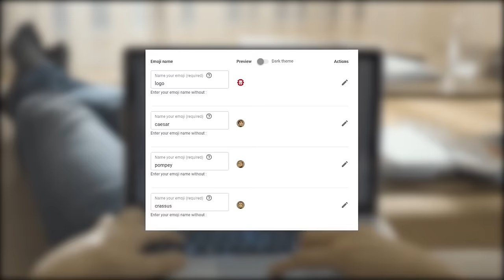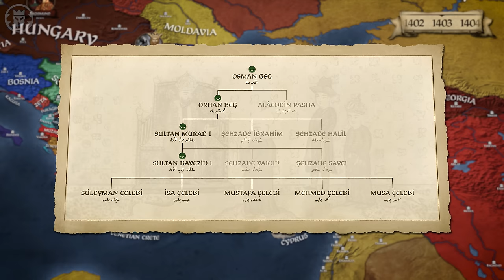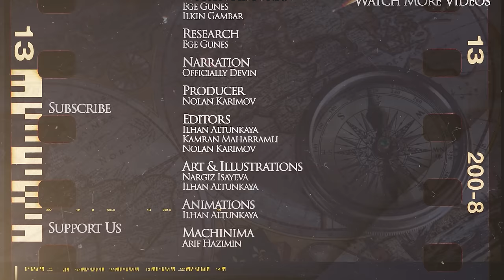Civil War That Almost Destroyed the Ottomans - Animated Medieval History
Kings and Generals began remaking its animated historical documentary on the history of the Ottoman empire with the early rise of the Ottoman beylik under Osman I. In the first video we covered the early origins of the beylik, its status among the Muslim states in Anatolia and its early clashes against the Eastern Roman (Byzantine) Empire at Bapheus and Dimbos in 1302 (youtu.be/Xfb9fIMzuRw). The second episode showed how a tiny beylik became a regional power with the continued battles against the Byzantine empire and other states, including the siege of Prusa (Bursa) between 1317 and 1326 and the battle of Pelekanon of 1329 (youtu.be/JPAK3stgMBU). As the Ottoman entered the Balkans, they had to face the Serbian Empire and the Second Bulgarian Empire, leading to the battles like Maritsa in 1371 (youtu.be/qBA-jdWQGJs). The Ottomans continued expanding both in Europe and Asia, leading to the conflicts with many states, including the Karamanids, culminating at the battle of Frenkyazisi in 1387 (youtu.be/bIO66-ZKNhQ). As the Ottomans managed to defeat their enemies in Anatolia, they now had time to fight against the burgeoning Balkan alliance that formed against them with Lazar Hrebeljanovic of the Moravian Serbia at its head. His confrontation with the sultan Murad I would led to the battle of Kosovo in 1389 (youtu.be/PwRfCAU7vzA). In the aftermath of Kosovo, Bayezid I takes the power and continues campaigns both in Anatolia and the Balkans. The events in Anatolia culminate at the battle of Kirdilim of 1391, where the Sultan defeats his Turkic opponents led by Kadi Burhaneddin. The Ottomans became the sultans of Rum getting the title of the Seljuks (youtu.be/WY4DVdCTgGY). Afterwards the Sultan continued campaigning in Europe, leading to the major Ottoman defeat at Rovine in 1395 against the Voivode of Wallachia, Mircea the Elder (youtu.be/CQaa4idtCVE). Despite that, the Ottoman advance in Europe continued and to counter it, the king of Hungary Sigismund called a crusade joined by many nobles and retinues from the Balkans, France and beyond. This led to the so called Crusade of Nicopolis - the last major crusade and the battle of Nicopolis in 1396 (youtu.be/t1LEcJti8_s). In the aftermath, Bayezid had a free rein and he blockaded Constantinople. The Roman emperor Manuel II Palaiologos decided to travel to Europe to get help, but got no help in the West (youtu.be/oJQlRi2KNf0). But with the Ottoman expansion in the east Anatolia, Bayezid was on a collision course with another conqueror - Timur, which led to the battle of Ankara in 1402 (youtu.be/sHH3lQ_O-xA). In the aftermath, the civil war of interregnum between the sons of Bayezid almost destroyed the Ottomans.

Battle of Manzikert 1071 - youtu.be/JkyYjpYLORI
Creation of the Seljuk Sultanate of Rum - youtu.be/0UuHUMesQ6M
Battle of Nicaea 1097 - youtu.be/Pp8gooljT1E
Battle of Dorylaeum 1097 - youtu.be/irQLNITTqd4
Siege of Antioch 1097-98 - youtu.be/2yvVPfUpGRc
Sack of Constantinople 1204 - youtu.be/IpHbbq0O7Wo
What Was Lost in the Sack of Constantinople - youtu.be/u7_ewGVo65k
Third Crusade 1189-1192: From Hattin to Jaffa - youtu.be/jCyCSgsFXKQ

The video was made by Ilhan Altunkaya, while the script was researched and written by Ege Güneş This video was narrated by Officially Devin The art was created by Nargiz Isaeva. Machinimas by MalayArcher on Total War: Attila engine.

0:00 Introduction
2:02 The Aftermath of Sultan Bayezid I's Defeat
2:47 Suleyman Çelebi's Ascent and Actions
3:35 Suleyman's Diplomacy and Treaty of Gallipoli
4:59 Devastation in Anatolia and Ottoman Fragmentation
5:47 Isa Çelebi and Mehmed Çelebi's Rivalry
7:03 Mehmed Çelebi's Rise to Power
8:35 Musa Çelebi's Involvement and the Civil War Escalates
10:00 Isa Çelebi's Continued Struggle and Downfall
12:13 Suleyman Çelebi's Campaign Against Mehmed
14:39 Developments in the Balkans
17:10 Serbian and Wallachian Moves During the Civil War
18:45 Musa Çelebi's Rise and Conflict with Suleyman
20:07 Suleyman's Retreat and Mehmed's Resurgence
21:10 Suleyman's Downfall and Mehmed's Final Campaign
22:53 The Conclusion of the Ottoman Interregnum